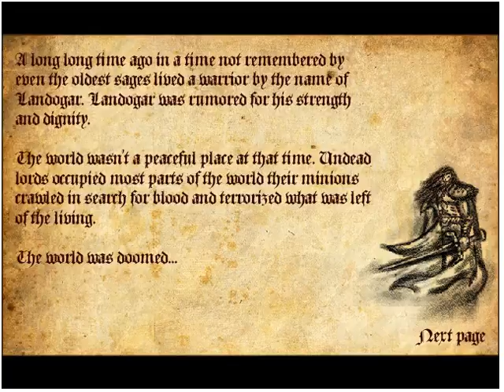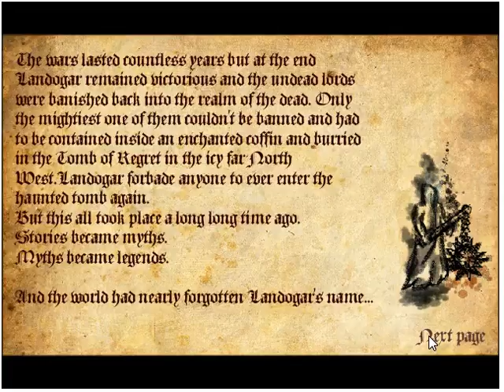Agony The Portal (PC browser game)